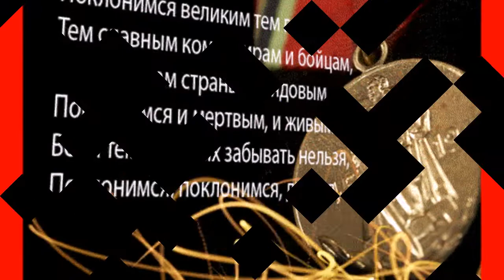Трогательная песня для всех тех,кто живой и памяти павших. Помним и не забываем.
«Никто не забыт и ничто не забыто» -
Горящая надпись на глыбе гранита.
Поблекшими листьями ветер играет
И снегом холодным венки засыпает.
Но, словно огонь, у подножья – гвоздика.

Очень трогательную песню "75 ЛЕТ ПОБЕДЫ" - исполняет Автор музыки ,автор текста и исполнитель А.Гусев
Над треком работали А.Гусев и И.Лыков,спасибо им огромное за такую прекрасную песню в память наших дедов,отцов.
Все материалы взяты из открытых источников Интернета